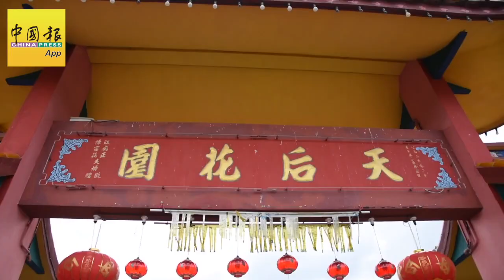马章武莫海东妈庵 来拜拜 也能休闲拍照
（大山脚6日讯）古色古香的马章武莫海东妈庵，拥有一座漂亮的天后花园而闻名，每年吸引无数善信到来拜拜，游客亦慕名而来休闲拍照打卡。

这座位于居林路的庙宇拥有一片偌大的庙地，天后花园就座落在庙宇旁边，园内安置一尊18尺高的妈祖雕像，而妈祖的左右两旁则有顺风耳和千里眼，另弥勒笑佛雕像则安置在妈祖后方。

拍摄：罗健杰